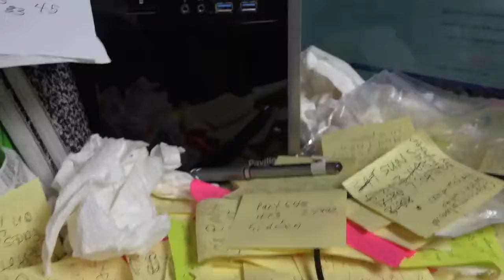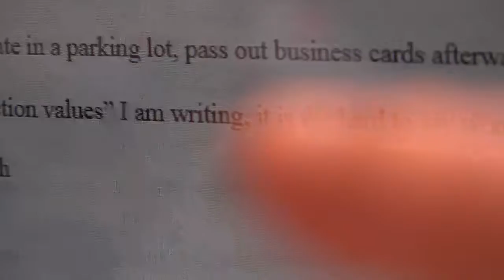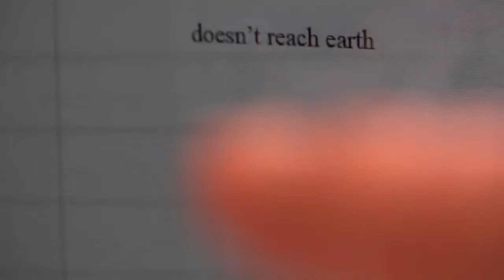does anyone ever stare at you when you've got a consciousness, not a levitation?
yeah, a bit odd, the things I've never said, a bit odd